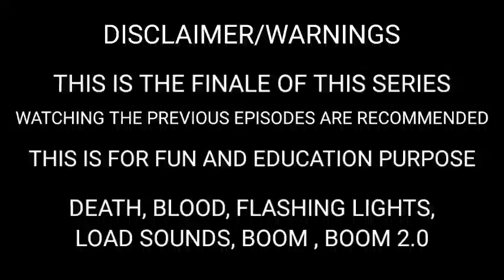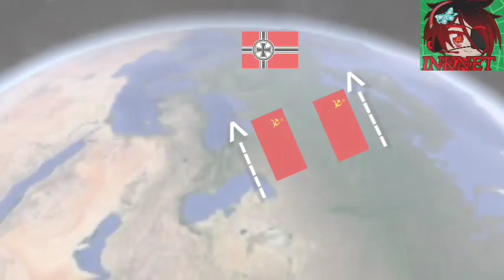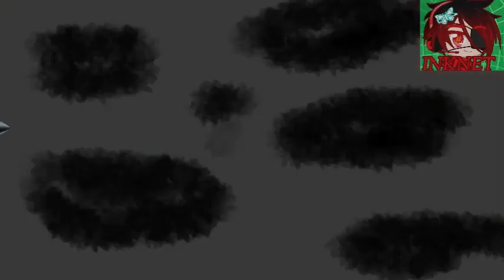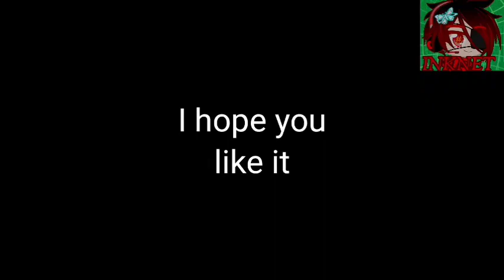SECOND BEGINNING OF THE WORST NIGHTMARE/THE BEGINNING OF END/EP 6/A WW2 SERIES/COUNTRYHUMANS/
THIS IS THE FINALE OF MY WW2 COUNTRYHUMANS SERIES THE COUNTRIES IN THIS ARE LIKE HUMANS THEY HAVE THEIR OWN EMOTIONS AND OTHER THINGS

THE END OF WW2 IS HERE WE HAVE LOST SO MANY OF OUR BRAVE MAN AND FAMILY MEMBERS IN THIS DEVILISH TIME PERIOD , THEIR SOUL MAY REACH HEAVENS AND THE DEVILS REACH THE UNDER WORLD.

BUT THERE WAS STILL SOME GREAT MOMENTS OF BROTHERHOOD AND FRIENDSHIPS

NOW THE HISTORY IS REPEATING ITSELF STOP THE RUSSIA-UKRAINE WAR , WHY CAN'T WE ALL LIVE TOGETHER AS BROTHERS AND SISTERS WE ARE ALL HUMANS , AND THE MAIN THING AS A DEVELOPED SPECIES WE NEED TO SAVE OTHER LIVING THINGS AND YOURSELFS.

THE EVENTS ARE MOSTLY TRUE